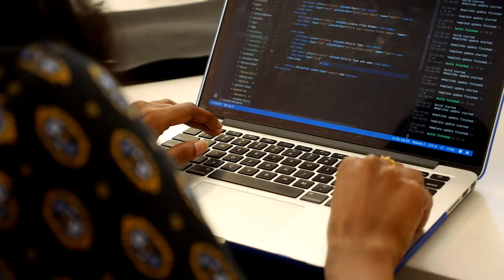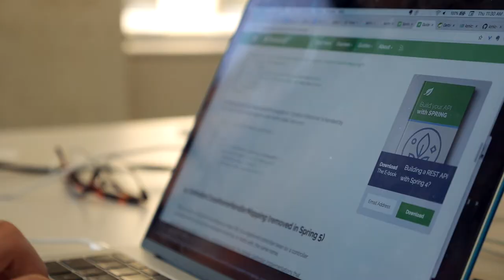LiveLoveDelaware: Zip Code Wilmington - Innovative Coding School in Delaware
Delaware is home to one of the most innovative and successful coding schools in the country.  Zip Code Wilmington boasts a 96% job placement rate for its graduates within 6 months of graduation.  And the experience is transformative for their students.  Hear what they have to say.